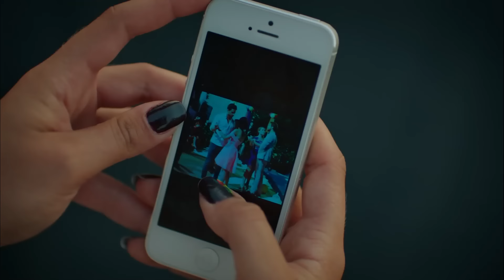Аслы и Бурак Ругаются - Запах Kлубники 16 Cерия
Аслы и Бурак Ругаются "Я БОЛЬШЕ НЕ ДОВЕРЯЮ ТЕБЕ"

Производство: Голд Филм
Продюсер: Фарук Тургут
Сценарий: Аслы Зенгин